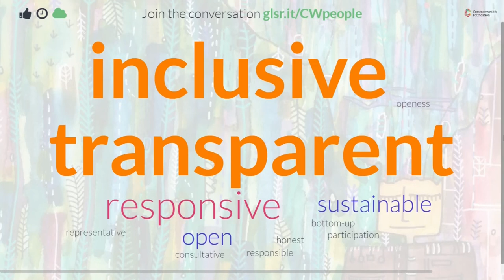CHOGM DAY 1 Peoples Forum | Ending Exclusion: a Path to Renewal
Inclusion is at the heart of the Sustainable Development Goal 16,
but exclusion has become accepted across the Commonwealth.
How can institutions and civic voices ensure that inclusion, rather
than exclusion, becomes the norm?